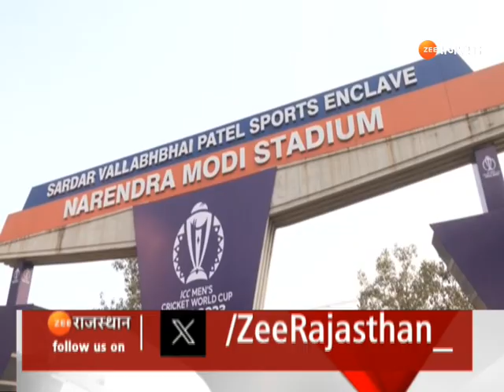IND vs AUS World Cup Final 2023: अहमदाबाद में होगी 'विराट' जीत ! | Zee Rajasthan News | Ahmedabad